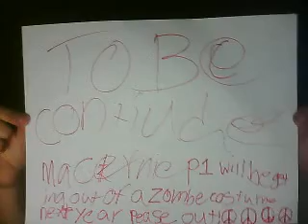Calling all the monsters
MACerniep1's webcam video October  8, 2011 05:09 PM